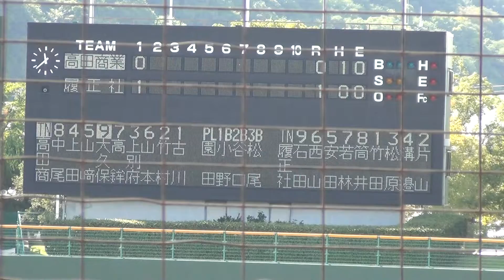2016/10/30 高田商vs履正社 ２回表 高田商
平成２８年度秋季近畿地区高校野球大会
準々決勝＠紀三井寺公園球場
高田商vs履正社
２回表　高田商